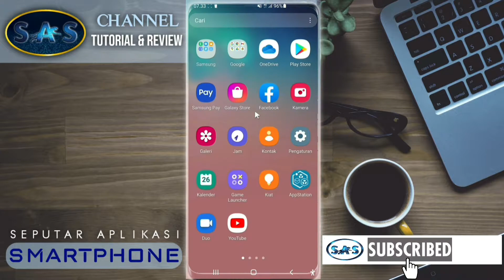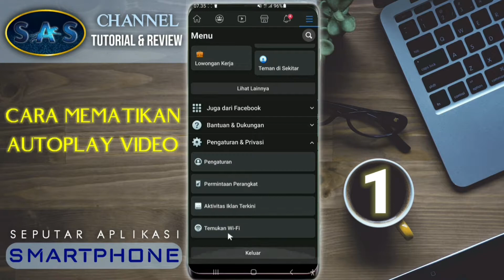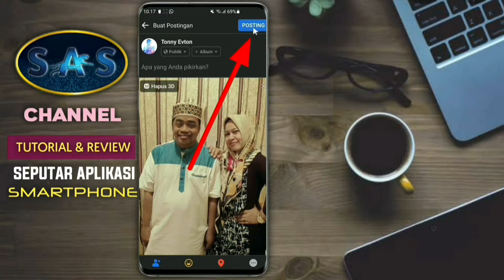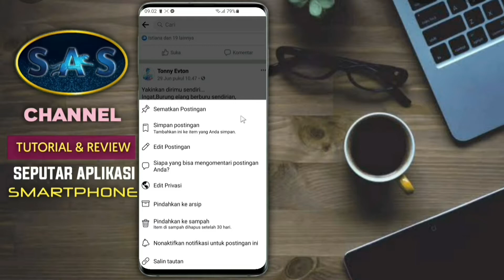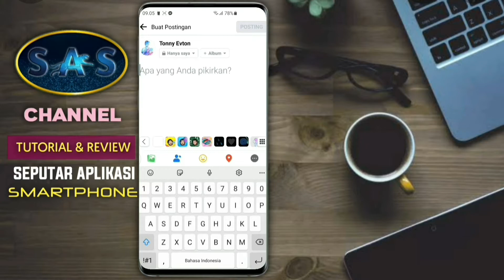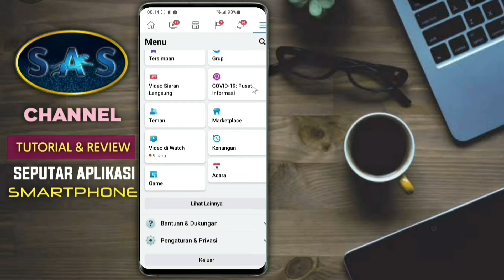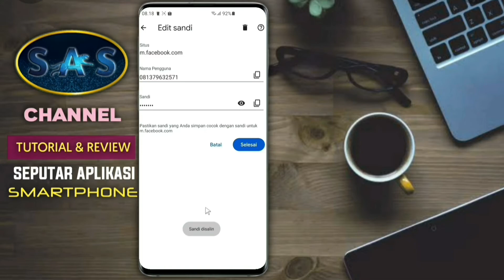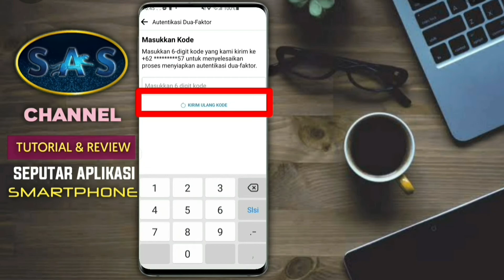FITUR RAHASIA FACEBOOK VERSI TERBARU 2021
FITUR RAHASIA FACEBOOK VERSI TERBARU 2021 adalah topik pembahasan divideo ini.
Di video perdana ini akan diawali dengan pembahasan setingan basic ringan yang masih banyak orang belum tau tapi penting dan patut dicoba karena difacebook banyak settingan default bawaan yang harus dirubah setingannya yaitu;
1.cara mematikan autoplay video di facebook
2.cara upload foto,video & gambar kualitas HD difacebook
3.Cara upload foto 3D
4.penjelasan fitur terbaru facebook 2021;
- adanya mode gelap (dark mode) di facebook utama,setelah sebelumnya fitur ini sudah ada di facebook lite
- penjelasan tentang pembaruan vitur avatar
- adanya fitur sampah yaitu fitur yang menampung sementara dalam waktu  30 hari
untuk file & unggahan yang dihapus untuk selanjutnya akan dihapus permanen atau dipulihkan.
5.cara log in facebook
- tapi nomor handphone sudah tidak aktif,hilang,atau rusak sehingga tidak bisa menerima kode verifikasi.
- e-mail facebook juga sudah tidak bisa diakses,serta..
‐ lupa kata sandi
Saya bagikan cara termudah & tercepat agar bisa log in di akun facebook anda.
6.cara mengamankan akun facebook dari pembajakan.

itulah FITUR RAHASIA,TIPS & TRIK FACEBOOK VERSI TERBARU 2021 yang bisa saya bagikan agar mempermudah anda dalam bersosial media,serta menunjang aktifitas sosial media anda seperti kegiatan bisnis,posting acara,kegiatan have fun dll.yang tentunya anda akan merasa nyaman,menyenangkan,dan tidak jenuh dalam menggunakan sosial media facebook.

Tag ;

Background photo image :dari freephotocc
Logo facebook : Gerd Altmann
Logo instagram : Creatorish

Free copyright CCO

DESKRIPSI SALURAN
Hallo..
SAS channel tutorial & review adalah sebuah channel yang membahas SEPUTAR APLIKASI SMARTPHONE Yang fokus membagikan tips & Trik cara menggunakan beragam aplikasi yang ada di SMARTPHONE agar mempermudah & membantu anda dalam aktifitas sehari-hari.

Dukung channel saya SAS Channel
Dengan cara menonton videonya,JANGAN LUPA SUBSCRIBE,KLIK IKON LONCENGNYA Agar Anda selalu mendapatkan info menarik,terbaik dan terbaru dari SAS Channel,LIKE jika anda duka videonya,SHARE sebanyak-banyak ke teman-teman,keluarga,komunitas & grup anda di sosial media.